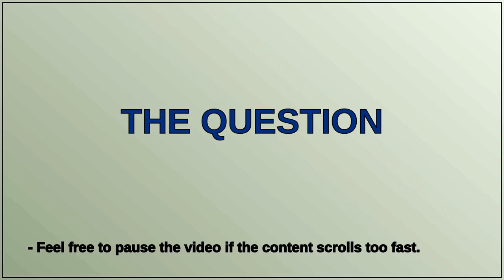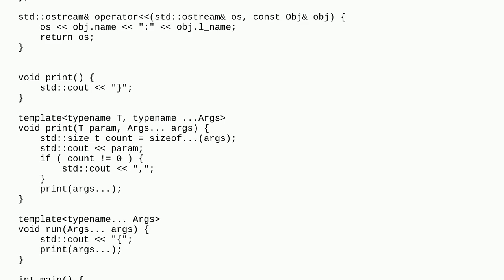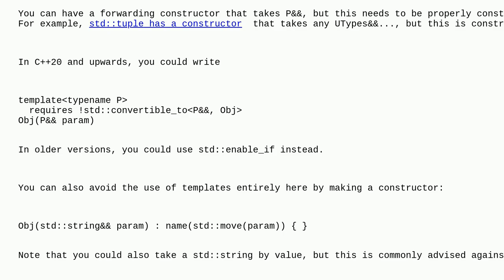Parameter pack and perfect forwarding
A special thanks goes out to the community

  c++